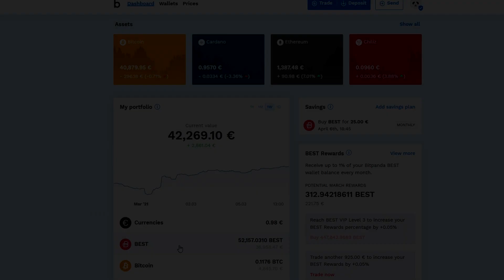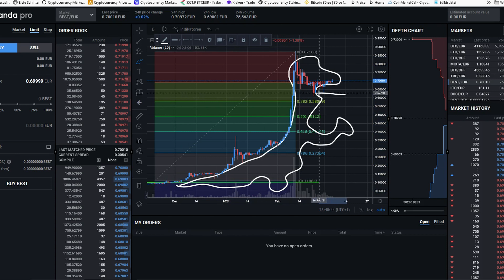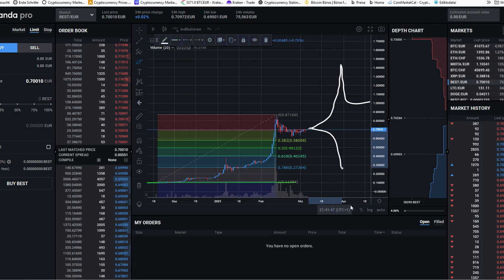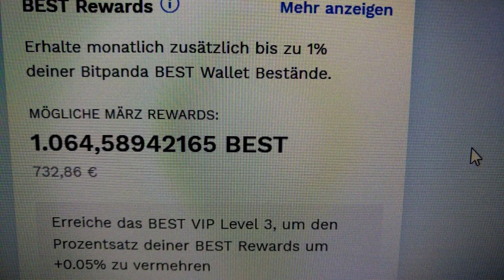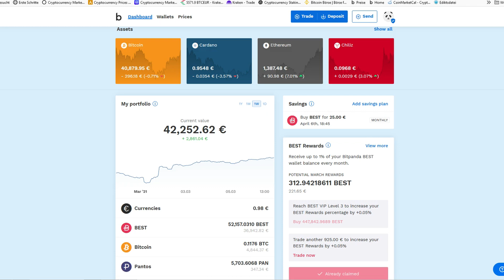Bitpanda Portfolio Update: 2861€+ diese Woche, es geht wieder weiter!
In diesem Video schauen wir uns wieder mein Bitpanda Portfolio an.

Ihr wollt keine News zu BEST und Bitpanda mehr verpassen?

Meine Reflinks:
Exchanges:

Bitpanda Reflink*:Ich glaub es waren 10 oder 20 euro welcome bonus nach dem ersten kauf.
Coinbase Reflink*:Sie erhalten Bitcoins in Höhe von 8,30 €, wenn sie bis zu 82,99 € oder mehr auf Coinbase kaufen oder verkaufen.
Binance  Reflink*:Sie erhalten 10% Ihrer gebühren bei jedem kauf oder verkauf zurück.
Crypto.com *Reflink: Willkommensbonus von 25 US-Dollar (Code:mypwaua5w2 )

Liebe Grüße